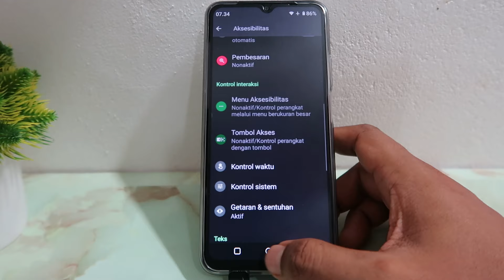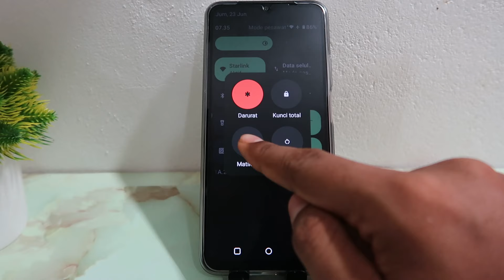Cara Mematikan Hp Realme Note 50 Tanpa Tombol Power